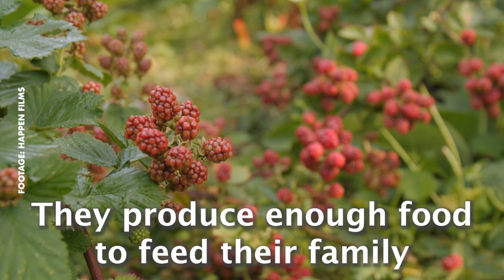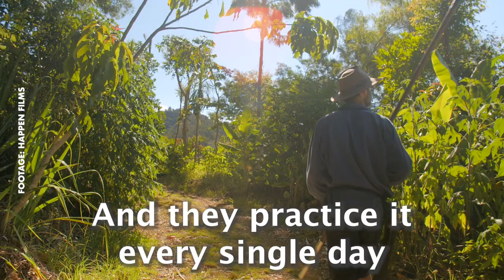Meet the Food Forest Farmers turning wastelands into productive food forests!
(Incredible 1.5-Acre Permaculture / Syntropic Food Forest with Over 250 Plant Species)

Produced by Robin Greenfield and Jameson Johnson
Edited by Jameson Johnson